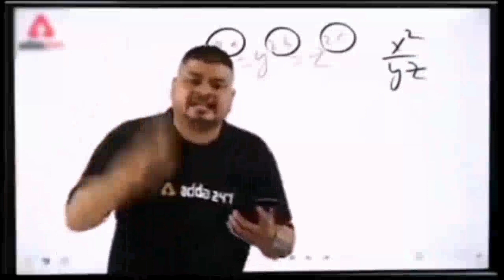राम भगवान की बहन का नाम क्या था?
hit likes.